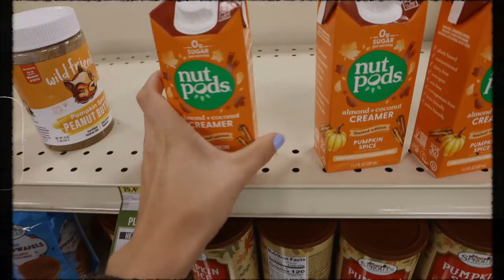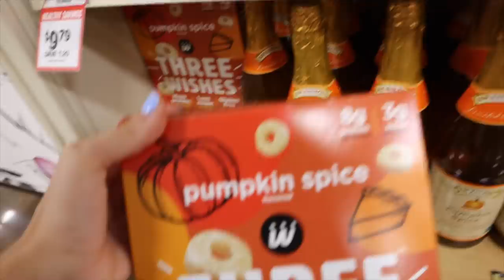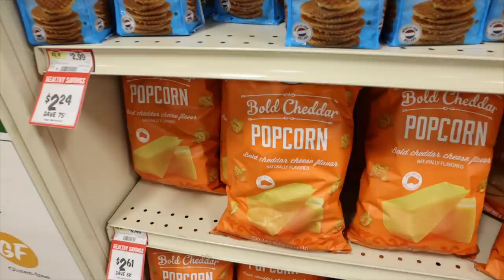Tenemos estas opciones con la mudanza... Un día conmigo en Los Angeles 2021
¡Hola a todos! Hoy os traigo otro vlog diario de mi vida en Los Angeles, pero esta vez os llevo en un día conmigo de fin de semana... os enseño todo lo que hago y os cuento como me siento, porque honestamente, creo que es demasiado...

Programa de edición de video: Final Cut Pro X
Cámara: Canon M6 MARK II